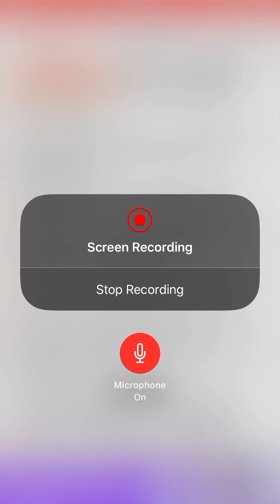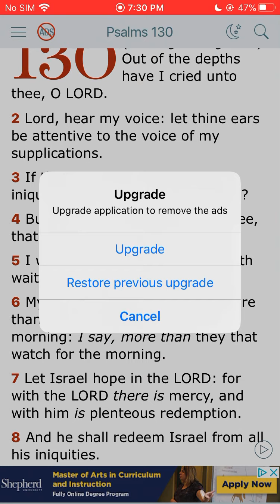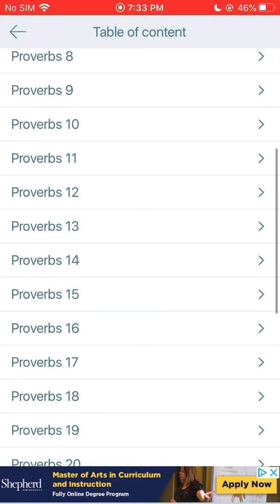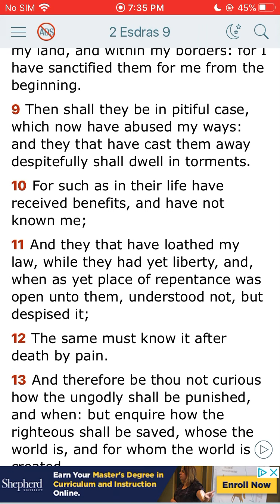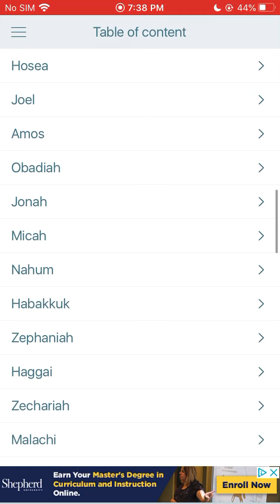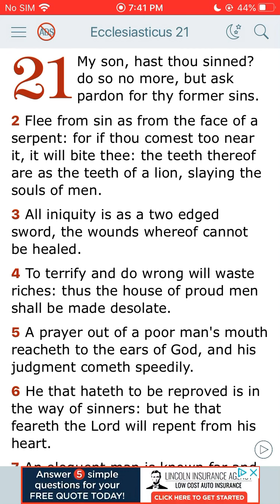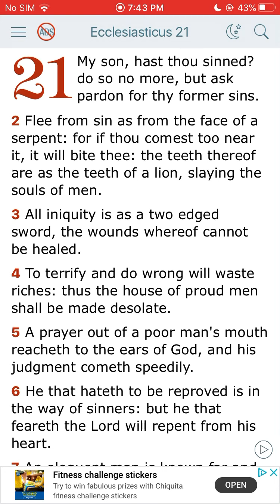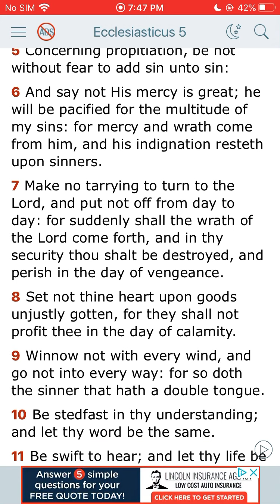Without the mercies of the lord we can’t make it